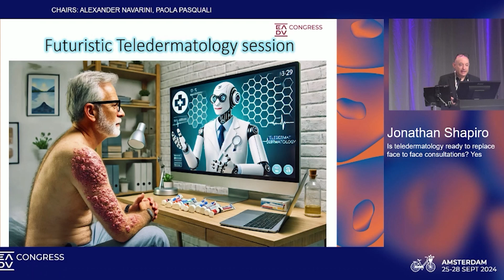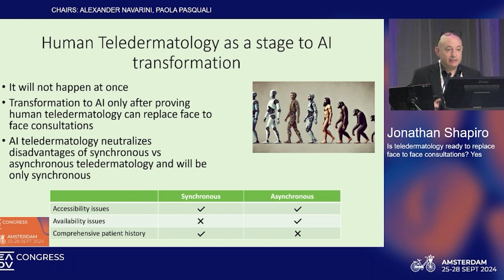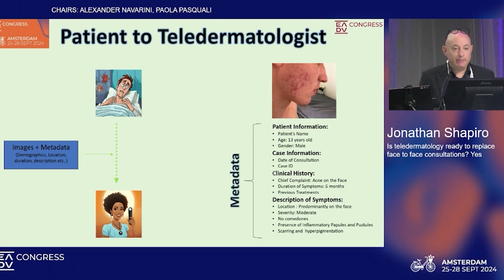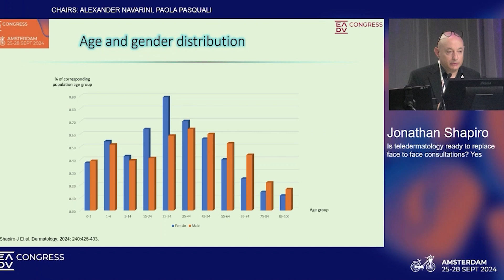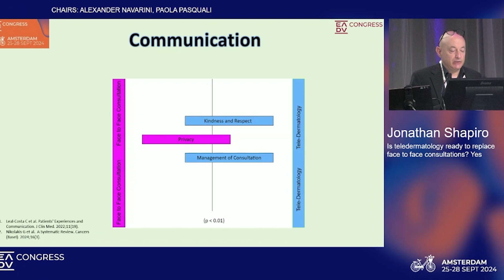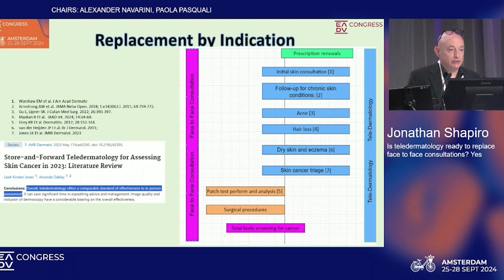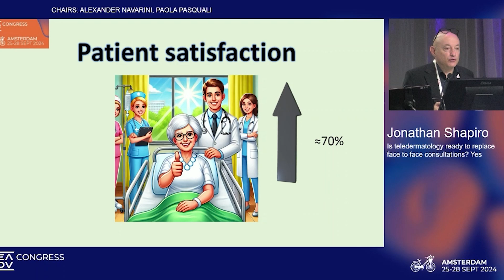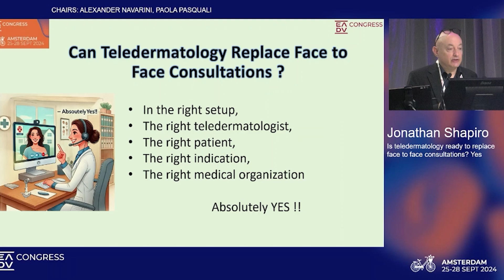Can teledermatology replace face to face consultations ?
This is the lecture I gave on the 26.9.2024 during the EADV in Amsterdam, addressing the question whether teledermatology can replace face to face consultations.  on the implementation of teledermatology.